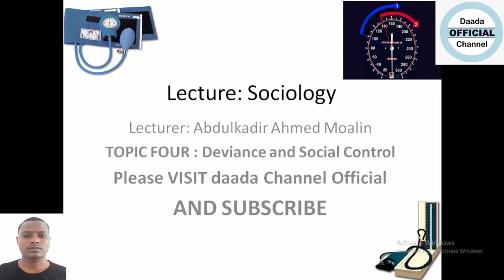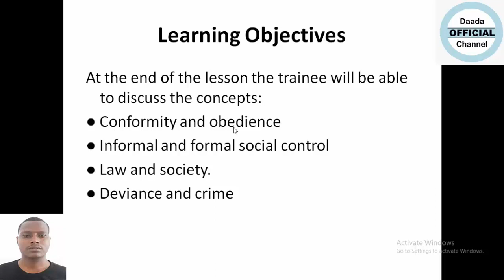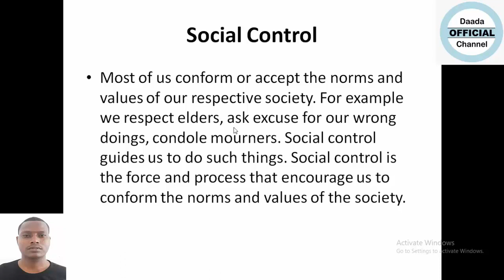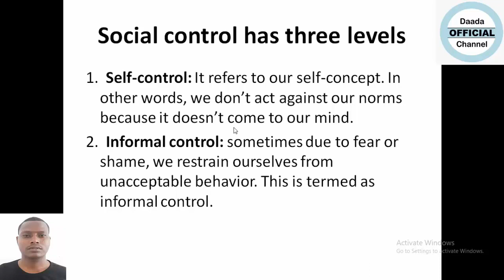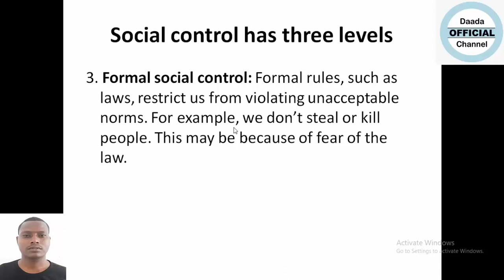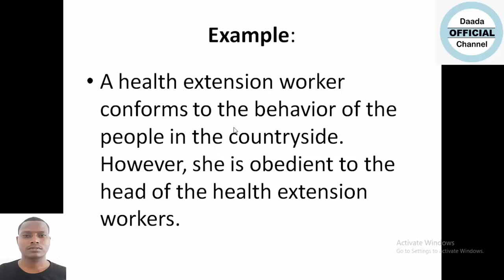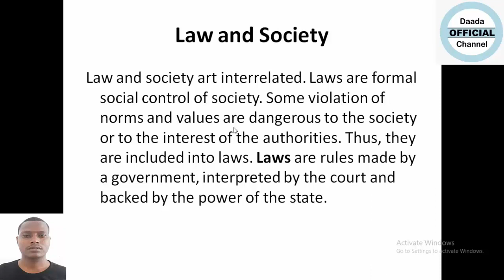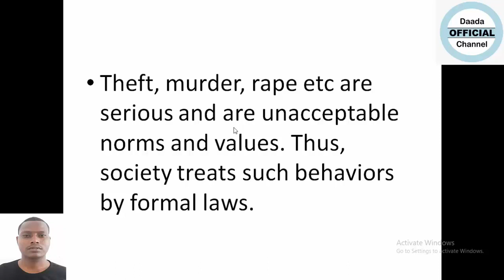UNIT FOUR SOCIOLOGY DEVIENCE AND SOCIAL CONTROL